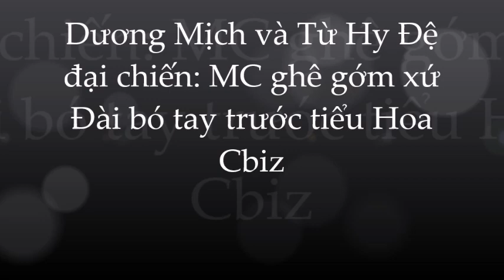Phản ứng bất ngờ của Dương Mịch khiến Tiểu S- nữ MC ghê gớm nhất xứ Đài cũng phải câm nín